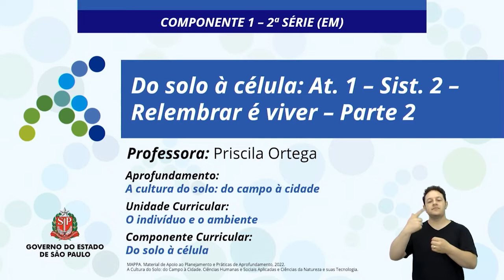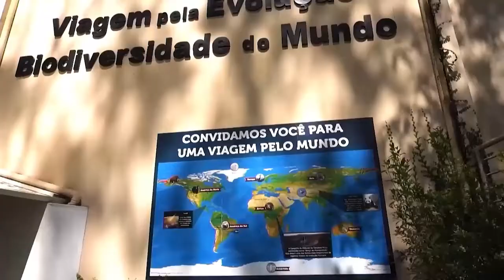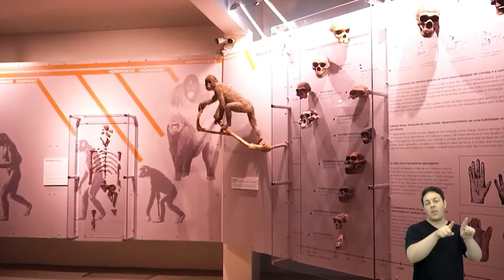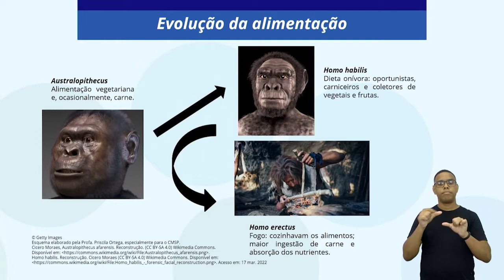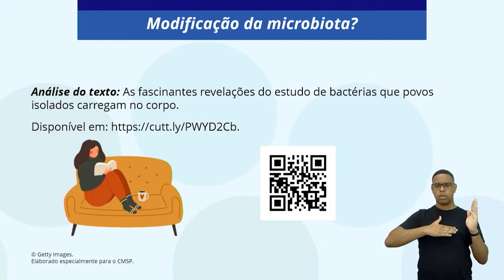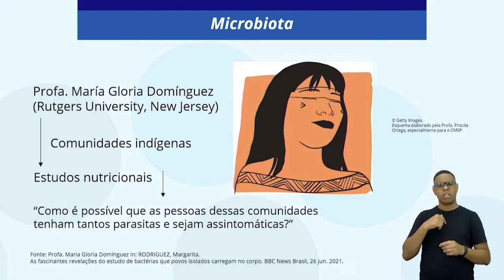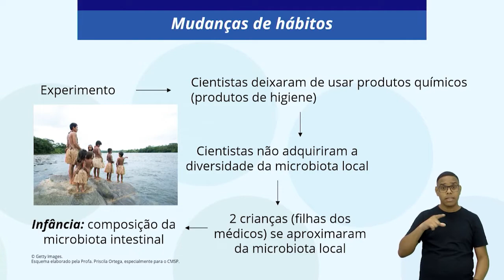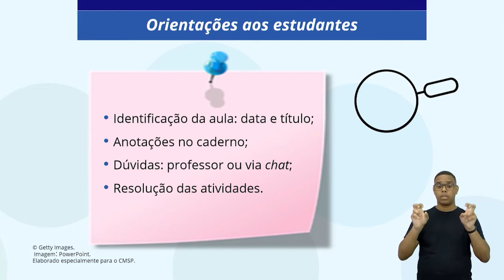04/04/22 - SEI - 1BIM - Do solo à célula: At. 1 – Sist. 2 – Relembrar é viver – PARTE 2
Docente estúdio: Priscila Ortega